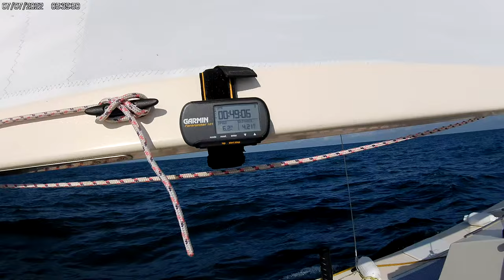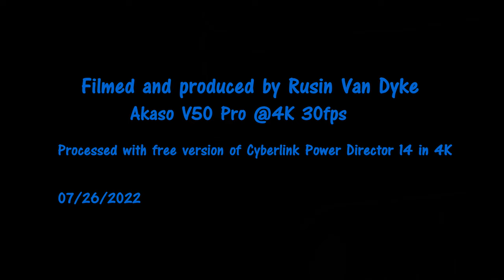Gypsy Wind Trimaran - Cleveland Tall Ships Festival ... almost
The original plan was to sail to Cleveland on Wednesday and have time to reconnoiter the situation before the arrival of the Tall Ships. Forecasts for Wednesday were calling for the chance of severe thunderstorms, so I decided to wait until Thursday. Of course, as the weather along the lake can vary from predictions, there were just a couple drops of rain vs. inland. I also wanted to beat the 25 mph NE gusts predicted for Friday evening, that never materialized either.

Thursday evening, I got the boat setup and in the water, anchored at Hot Waters, and slept through a somewhat windy night. Got off early the next morning and, while the winds were not fair, started making decent headway.

Spotted the Ferdinand Magellan replica further offshore and set a course to intercept. Questioned why I wasn’t able to maintain my intercept when I spotted the bow wake she was throwing, then saw there were no sails up. Ha! Motoring. I later saw her headed out from Cleveland, coming around, setting sail, then taking the advantageous heading to make a grand entry with full sails to the Inner Harbor.

After 5 hours I was questioning whether or not to continue as the wind had died off and it appeared it would be another two hours at least to hit the Cleveland Inner Harbor. Then I still had to find a safe place to tie-off or anchor. I was feeling tired and in spite of my (hanging on to a greased rope) youthful spirit, relented and turned around. What a schmuck I am!

Practiced some alternate downwind foresail sheet routing on the way back. Studied Mark’s reefing line on the boom for the clew of the main and finally arrived at his logic for cleating it off at the mast end, rather than at the cockpit end. (The main halyard is not run back to the cockpit, so while handling the lines and taking a reef at the mast, the clew reefing line is then within reach and also handled while at the mast; then tie off the midpoints on the way back to the cockpit.) Made it back to Hot Waters in half the time and had an absolutely calm night’s sleep. Best I have had on the boat. Skipped breakfast and had the boat out of the water and back to the driveway by 10:00.

After getting home I second-guessed myself for the next week on not continuing to Cleveland and taking a chance on finding an anchorage or tie-off for the night. With only 16” of free-board I have to be very careful what I tie-off to as I can get caught under edges and, with any wave action, easily do damage. Oh well.

More information for as long as the links are good - worst case, do a Google search if interested as YouTube may not allow links: